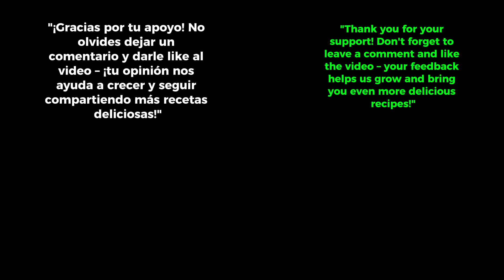"Cómo_hacer_una salsa irresistible que arrasa en YouTube"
¿Estás listo para sumergirte en el mundo de la cocina creativa? ¡Acompáñame en este emocionante viaje y descubre cómo convertir simples ingredientes en un plato que sorprenderá a tus amigos y familiares! Juntos, podemos hacer que la magia de la cocina llegue a cada rincón del mundo. ¡Vamos a cocinar y disfrutar juntos!
Aqui te dejo algunos enlaces de salsas!!